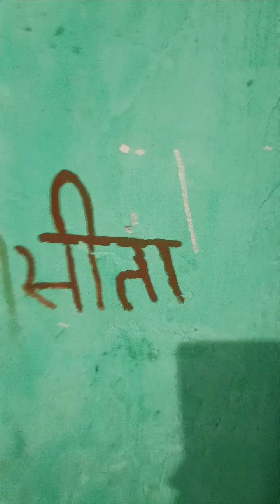Dav Uthani Gyaras Kuchh Is Tarah Manae Jaati Hai